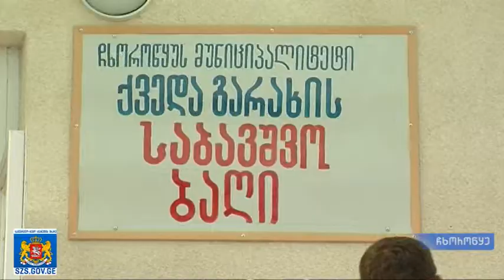ჩხოროწყუში ახალი, თანამედროვე სტანდარტების საბავშვო ბაღი გაიხსნა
ჩხორწყუს მუნიციპალიტეტში, გარახას უბანში ახალი, თანამედროვე სტანდარტების საბავშო ბაღი გაიხსნა. სკოლამდელი აღზრდის დაწესებულება საზეიმო ვითარებაში სამეგრელო -ზემო სვანეთის მხარეში სახელმწიფო რწმუნებულმა - გუბერნატორმა ლევან შონიამ და ჩხოროწყუს მუნიციპალიტეტის გამგებელმა დათო გოგუამ გახსნეს.
ბაღის მშენებლობა 2014 წლის სექტემბერში დაიწყო. სამუშაოები მუნიციპალური განვითარების ფონდიდან 222 221 ლარით დაფინანსდა. პროექტის ფარგლებში შენობაში მოეწყო საძინებელი, გასართობი ოთახი, სამზარეულო, სველი წერტილები და აღიჭურვა შესაბამისი ინვენტარით. თანამედროვე სტანდარტებით აღჭურვილი ახალი საბავშვო ბაღი 50 აღსაზრდელზეა გათვლილი. დასაქმებულია 6 ადამიანი.